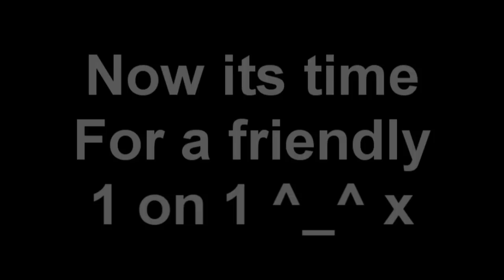Chaotic Maul PKING 2012 | Runescape Commentary | Gross Gore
Guest stars channels (In order) -

I use f keys now if you did not notice.

Want me to review a video of yours? Place "(Gross Gore Please Watch)" In the title for extra views & maybe subbs! ^^

Leave comments to maybe get a free call out on my next video, of your top rated comment!

For Live stream Events Go To -

My Home World is 100
Need me urgently? Or just want to message me and tell me how you feel? Send a private message to my youtube account at -

What Programme is that you run to play Runescape? -
Swiftkit

Sorry if you get upset because I have a big nose, im half turkish so thats the reason for my appearance.

Gross Gore